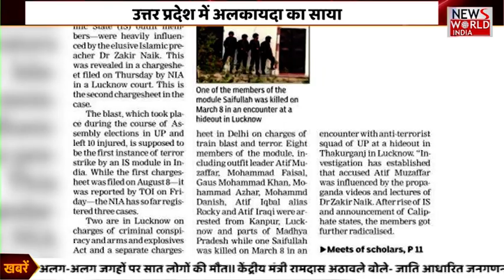RECORDED: Lucknow में बड़ी आतंकी साजिश नाकाम । ATS ने दो को किया गिरफ्तार। UP Latest News